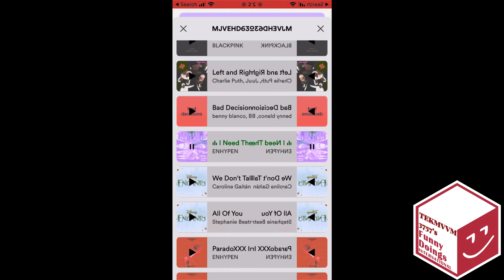Preview 2INTL Effects [Round 2 vs Everyone]